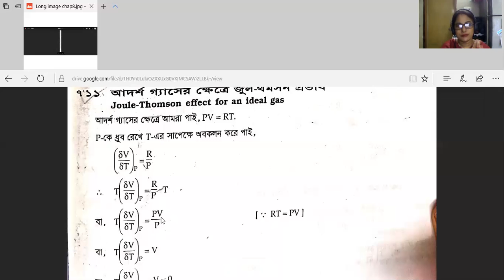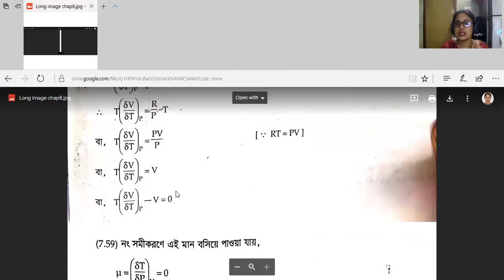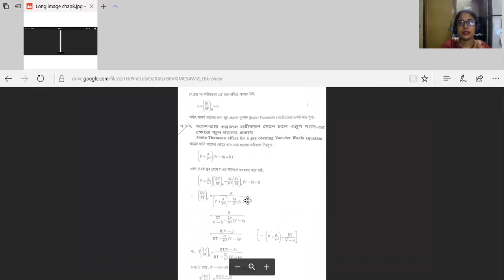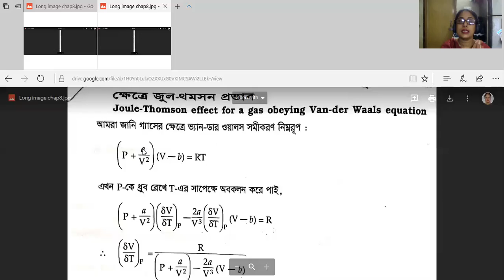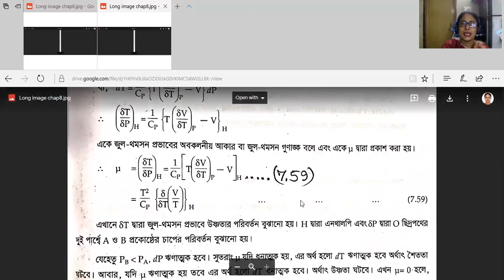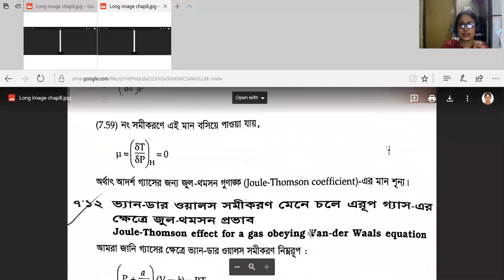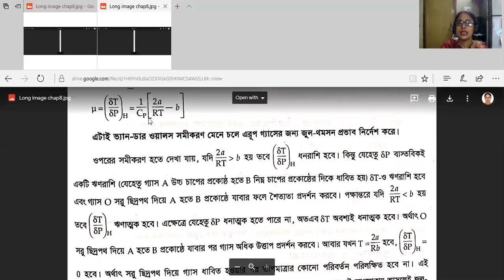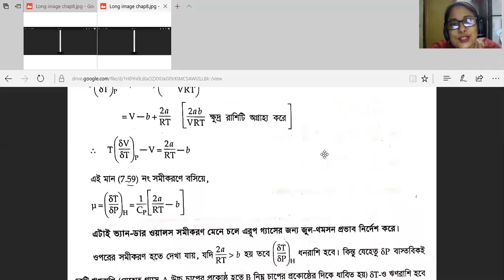CODE-102,THERMAL PHYSICS,CHAP-8,L-5,SABRINA KHONDOKER, ASST.PROF. PHYSICS DEPT. DHAKA COLLEGE,DHAKA.